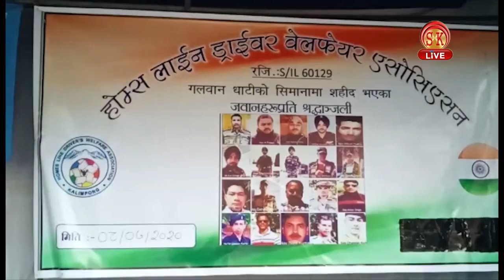Nepali News | Afternoon | 8th July 2020 | North Bengal & Sikkim News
Nepali News | Afternoon |  8th July 2020

१.कालेबुङ होम्स् लाइट ड्राइभर एसोसिएसनद्वारा श्रद्धाञ्जली कार्यक्रम एवं सचेतना अभियान सम्पन्न।

२.दार्जीलिङ जिल्ला अस्पतालका एम्बुलेन्स चालकलाई ग्राम समाजद्वारा गरियो सम्मानित ।